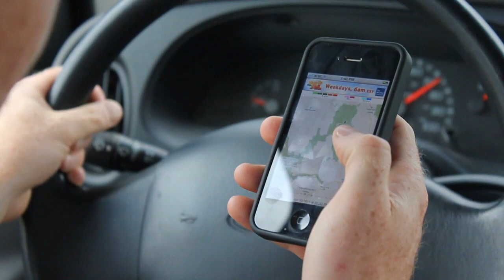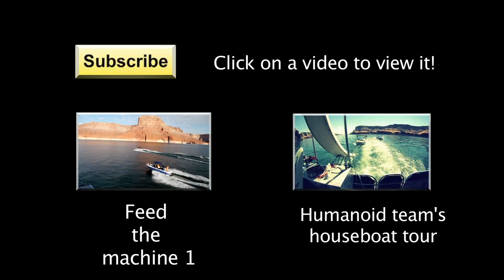Driving through Colorado | MicBergsma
Today is December 21, 2012, I found the old video on the hard drive I forgot about for a long time... the video is from last week of June of us humanoid wakeboard team trip to Lake Powell, Arizona from Boulder, Colorado.

I filmed with my old cameras - Canon t2i / 550d with 18-55 kit lens and GoPro Hero HD Original.